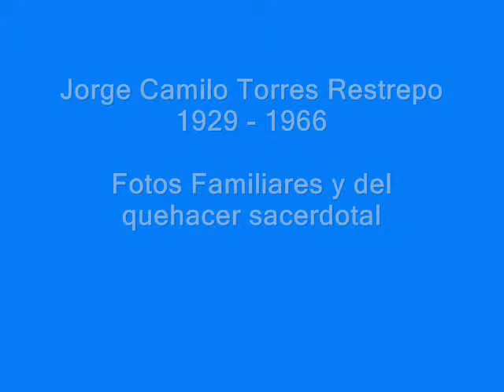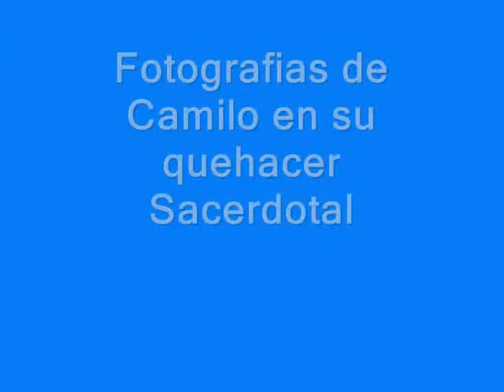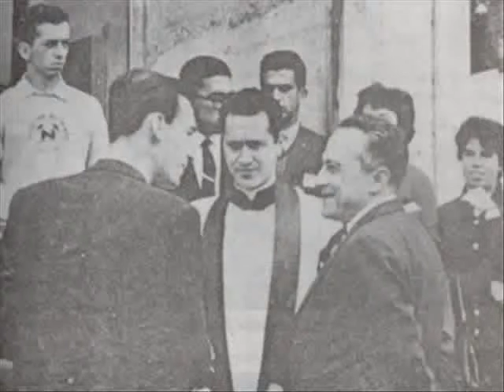Camilo Torres - Su familia y quehacer sacerdotal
Galeria fotografica de Camilo Torres Restrepo. El Cura Guerrillero